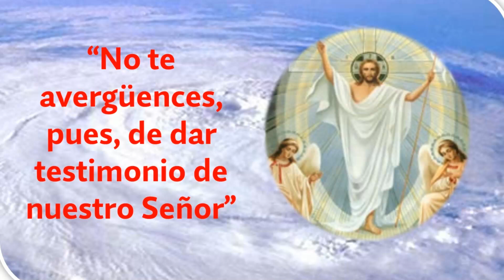NOVENA PERPETUO SOCORRO CON EL MISIONERO REDENTORISTA REV. P. FELIPE SANTIAGO, C.Ss.R. 10 JULIO 2024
DEL EVANGELIO A LA VIDA Y DE LA VIDA AL EVANGELIO

PUEDES ESCRIBIR A : SERGIO GÓMEZ, OFS
URB. LA HACIENDA 54, AY4
GUAYAMA, P.R. 00784